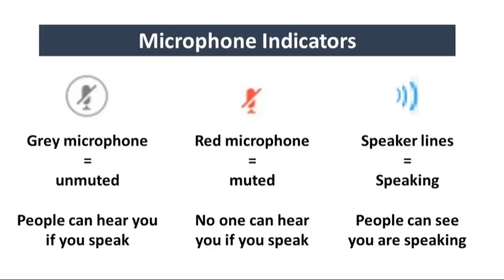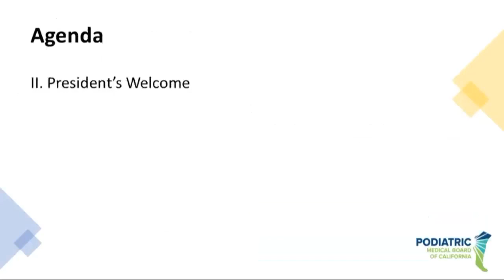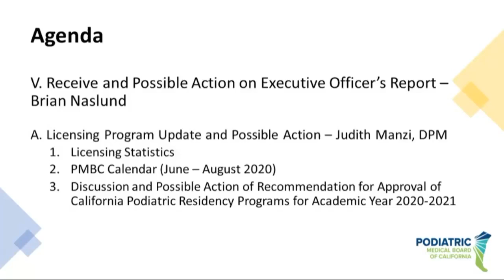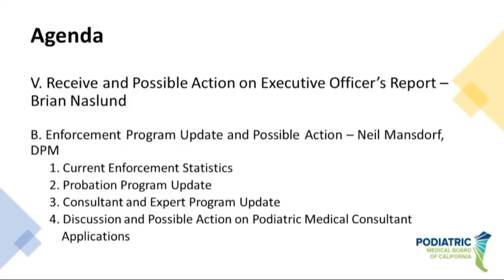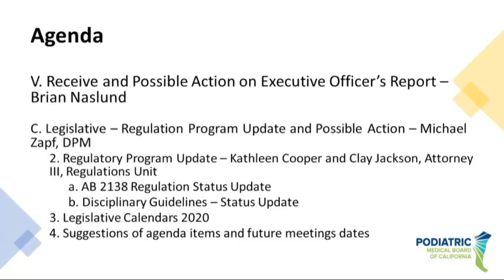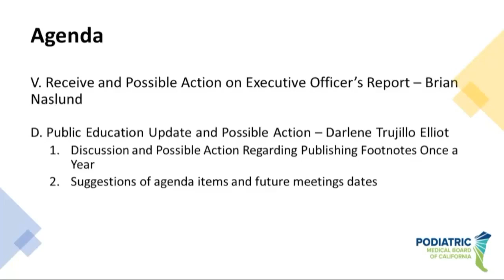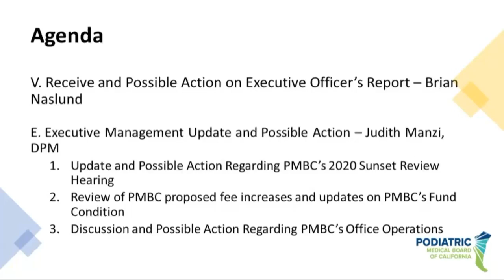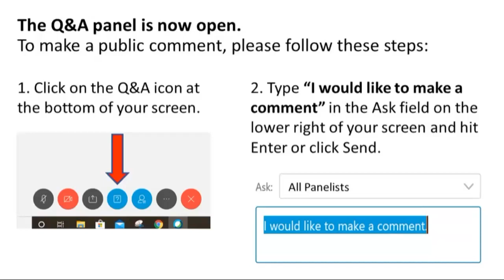Podiatric Medical Board Meeting - June 5, 2020